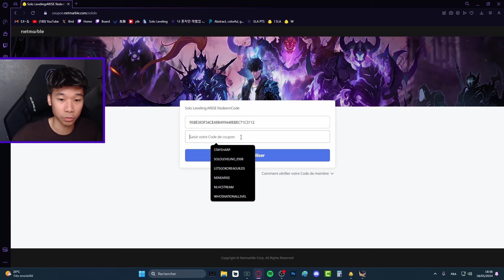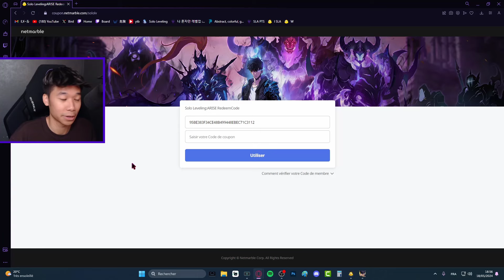CODES GRATUITS ! 10 tickets à invoquer + 1000 essences stones ! Solo Leveling Arise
Les codes :
WHOSNATIONALL3VEL
NLHCSTREAM
STAYSHARP
SOLOLEVELING_0508
LETSGOKOREAGUILD
NENEARISE